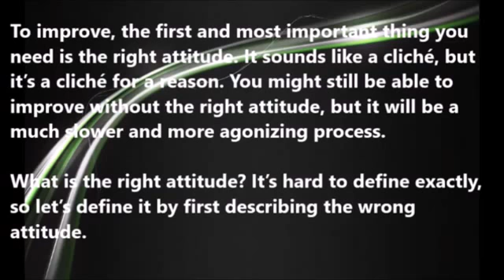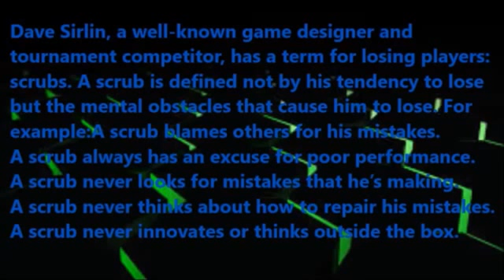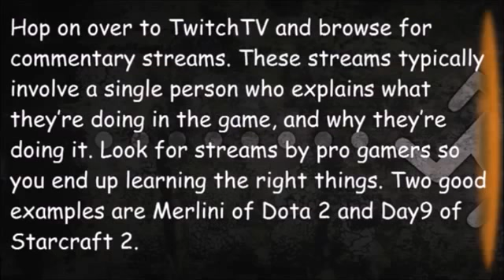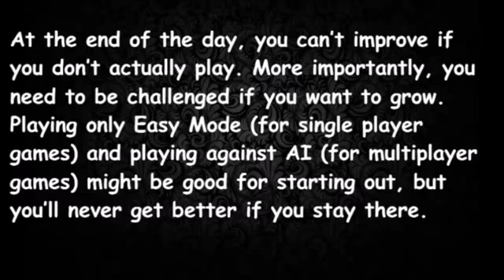5 WAYS YOU👊🏻 CAN GET BETTER AT VIDEO GAMES!!!!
Xtra Superfine Gaming Is A Gaming Channel Where I Explain People How To Play Games In A Better Way And Try To Help People.